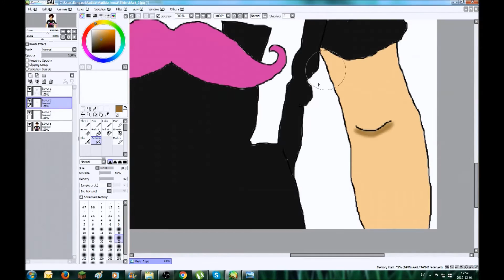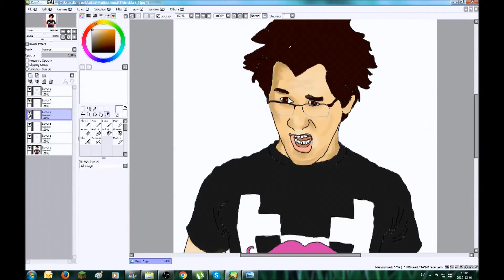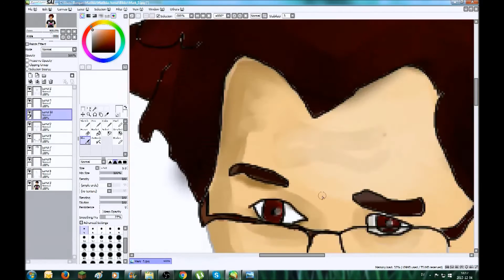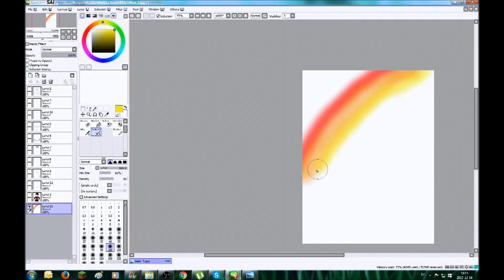Speedpaint #18 Markiplier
Yay! The king of the squirrels, Mr. Markiplier himself. I really enjoy his content to, and for some reason I've become addicted to his HuniPop let's play (don't judge me cx)